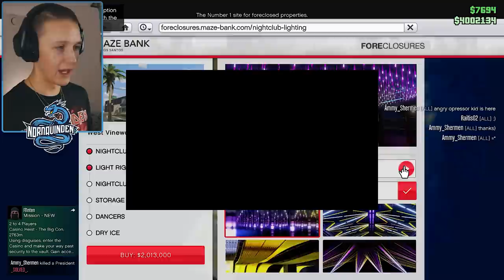kjøper min FØRSTE NATTKLUBB?! 😱🤩🔥 | Norsk GTA5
THE BIG DAY 🔥 jeg kjøper min FØRSTE nattklubb! 🤩 DA kan endelig pengene begynne å rulle inn! 🔥